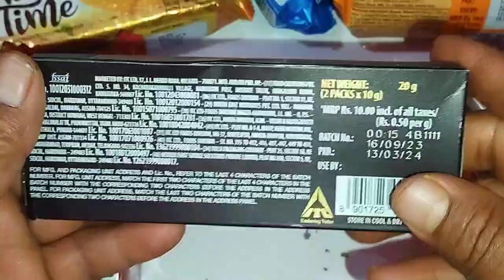yummy hide & seek vs dark fantasy biscuits unboxing 🙏🍎🍪